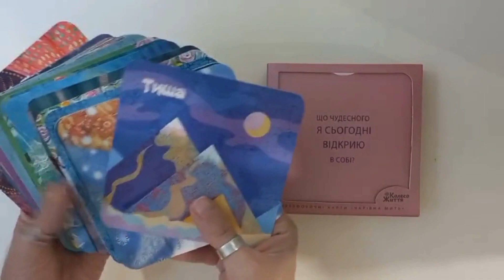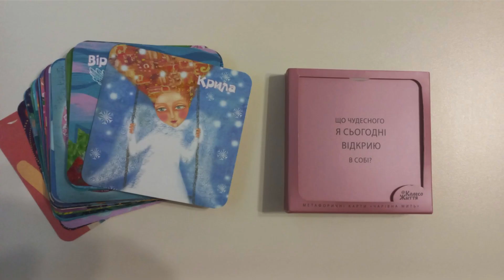Метафоричні картки "Чарівна мить". Відеоогляд від психологині Лідії Діброви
🧘‍♀«Чарівна мить» - це улюблений картковий набір в арсеналі психологині Лідії Діброви

В коробці  33 метафоричних карти для відвертої розмови з собою, своєю підсвідомістю чи душею. З їх допомогою ви віднайдете всі відповіді, які давно дозріли у вашому серці. Треба лише трохи допомогти собі дістати їх на поверхню. Можна використовувати самостійно або в малій групі.

В наборі три групи метафоричних асоціативних карт:
🔸«Послання на день»
🔸«Відкриття ресурсів»
🔸«Досягнення цілей»

Метафоричні карти допоможуть сконцентрувати фокус своєї уваги в потрібному напрямку, знайти відповіді на безліч питань, віднайти мотивацію і впевненість.

Сьогодні разом з психологинею Лідією Дібровою знаходимо відповідь на питання “Що чудесного я сьогодні відкрию в собі?” Діліться своїми інсайтами в коментарях до відеоогляду!

🟪Проєкт “Сучасний онлайн формат креативного простору “Крила", який реалізується ГО "Білозерський центр регіонального розвитку" та отримав підтримку від Програми USAID «Мріємо та діємо», яка виконується IREX in Ukraine